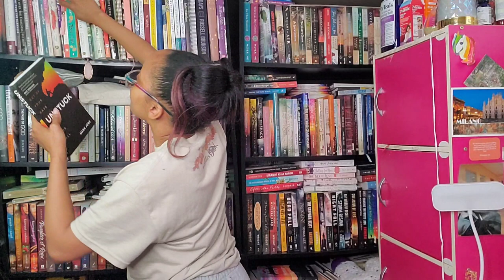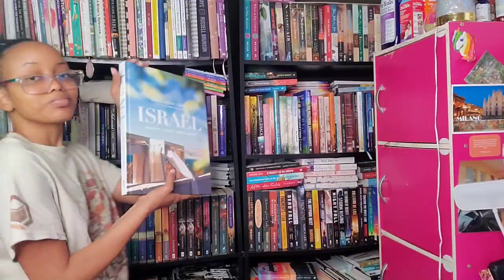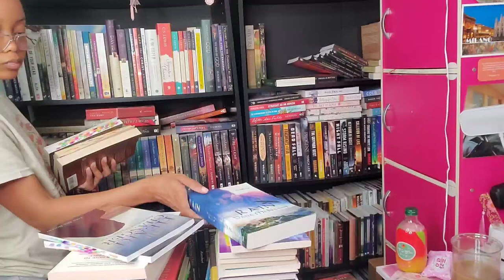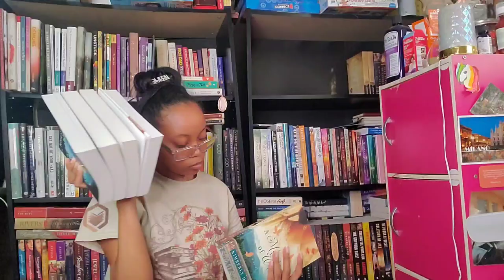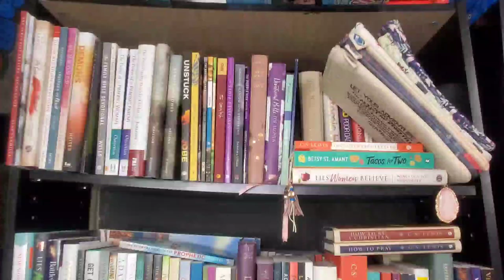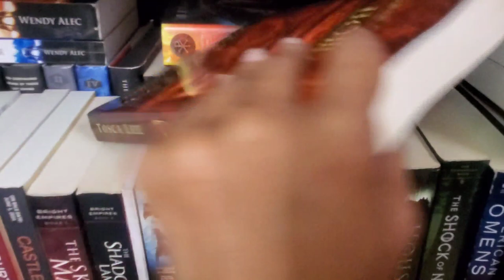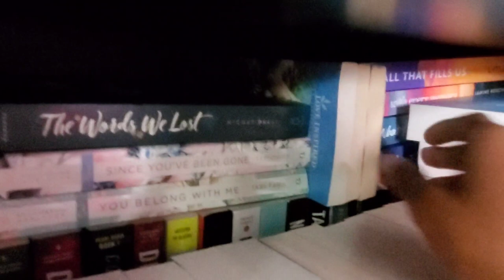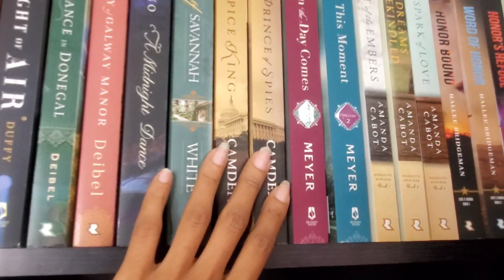2023 Bookshelf Reorganization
Today's video is my bookshelf reorganization video. I intended to do two videos, but I ended up just doing both shelves lol. My black bookshelves came from Walmart, I've had these for more than 3 years now lol. I think it's time for an upgrade soon.

If you want a full tour of my shelf and every book I own just let me know!

College Wishlist :

If you desire to be a blessing and sow into the ministry financially you can do so in the following ways:

❗Those who do sow into my college experience, the ministry, or me personally, I thank you from the bottom of my heart for doing so. Be it financial, from the wishlist, or simply your prayers. I truly do appreciate it.

"He must increase, but I must decrease." - John 3:30

My Bible & Resource Essentials (Updated as of June 2023)
💫 Zebra F-301 Pens 0.7